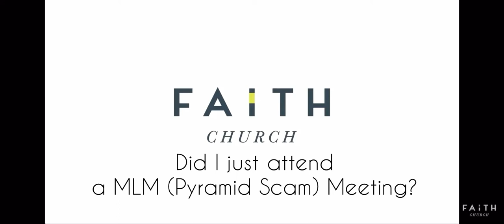FAITH Church Campus sold to Amazon. (yes, yeah, yes)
Why does this remind me of an MLM Pyramid Scam meeting where the current suckers have to keep responding to the speaker with yes! Yes! And positivity!? Haha